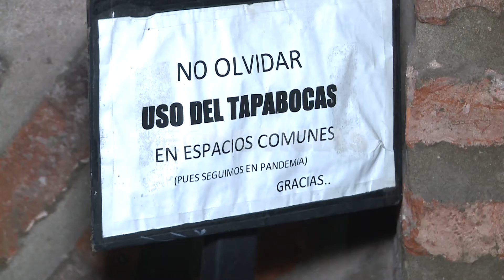PABLO RONCHI - COMUNICADO DE ESPACIOS CULTURALES